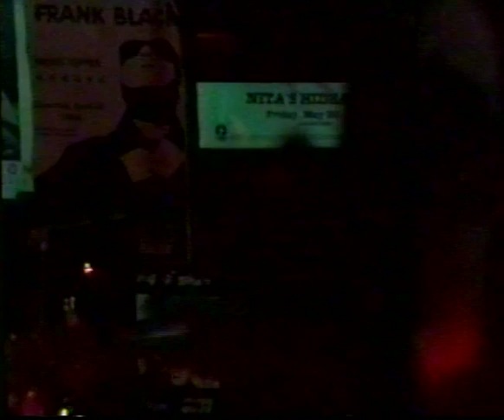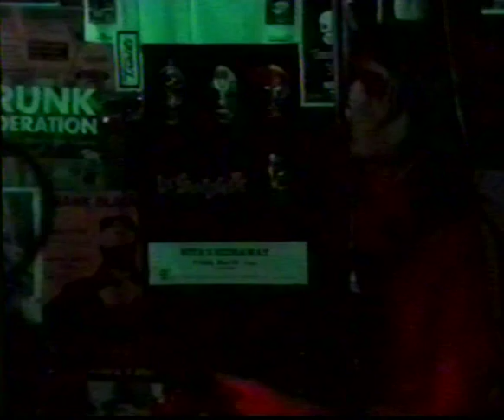Royal Trux - Nita's Hideaway, Tempe, AZ June 3rd 1997 (full set)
I've been looking for this for a while so inevitably I felt the need to share it with everyone. Thank you to brinxjob and the taper!

Here's a full set of Royal Trux during their Sweet Sixteen tour in summer 1997, like a perfect double/bonus feature for the At Gettysburg VHS. This file came with the date of June 5th but from my notes this show likely happened on the 3rd (and the camera at the start also says 12:02AM June 4th). It's a great set of songs exclusively from Sweet Sixteen, save for the opening cover, and many of them aren't played much if at all after this tour. This is also the genesis of the Accelerator sound, from Tim McClain's keyboard-style to Ken Nasta's minimal, bass drum-free kit.

00:00 soundcheck
04:08 Rock and Roll Is Here To Stay (Danny & The Juniors cover)
08:13 You'll Be Staying In Room 323
11:10 Can't Have It Both Ways
14:23 Don't Try Too Hard
18:46 Golden Rules
23:14 Morphic Resident
28:11 I'm Looking Through You
32:30 Pol Pot Pie
37:10 The Pickup
42:49 Sweet Sixteen

Jennifer Herrema: Vocals, pungi
Neil Hagerty: Guitar, vocals
Tim McClain: Keyboards
Ken Nasta: Drums